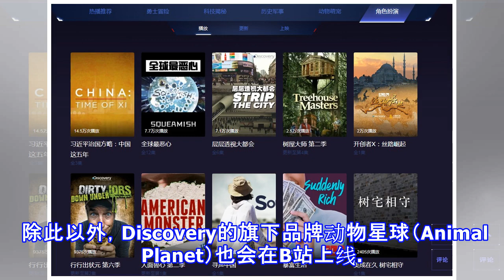B站discovery达成合作 多题材王牌内容陆续上线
B站Discovery达成合作 多题材王牌内容陆续上线 摘要： 9月17日，B站对外宣布与Discovery达成合作，未来将在B站陆续上线包括145部纪录片、200小时的Discovery独家内容。 Discovery资源 B站对外宣布与Discovery达成合作 来源：北京商报 9月17日，B站对外宣布与Discovery达成合作，不仅B站已正式上线Discovery专区，未来将陆续上线包括145部纪录片、200小时的独家内容，同时双方还在内容共制方面有相关计划。 据悉，此次合作涉及的145部Discovery纪录片以及200小时独家内容，题材涵盖求生探险、科技、历史、动物等多种类型，比如《...